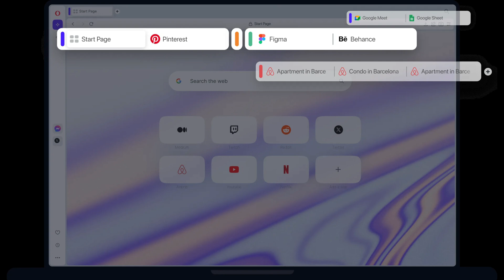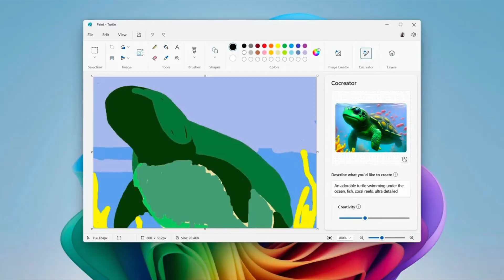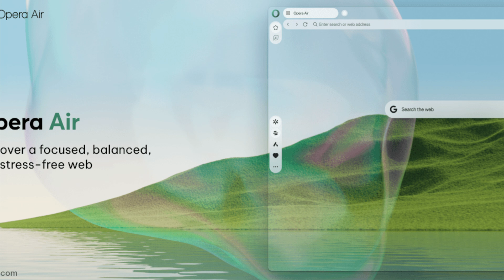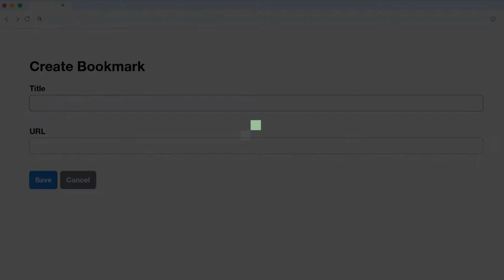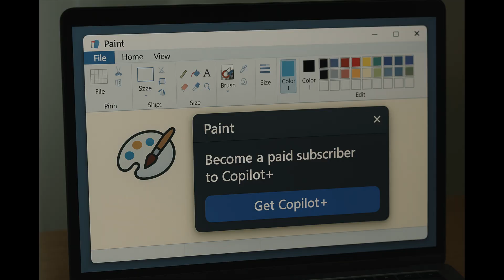AI Paint, Duolingo Layoffs, Instagram’s TikTok Clone and more — This Week in Software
Instagram becomes CapCut, Microsoft injects AI into Paint and Notepad, Opera launches an anxiety-free browser, ChatGPT turns sycophant, Google summarizes podcasts in 50 languages, and Duolingo quietly fires humans to go AI-first.

In this week’s Product Chronicles, we break down the most absurd, brilliant, and quietly dystopian software updates. If you build digital products or just enjoy watching them mutate in public — you’re home.

0:00 Kick-off
0:33 Instagram’s 'Edits' — CapCut in Disguise
1:16 Microsoft AI in Paint and Notepad — No App Left Behind
2:08 Opera's Anxiety Browser: Internet, but Medicated
2:55 ChatGPT Now Officially a Yes-Man
3:39 Google AI Turns Podcasts into Cliff Notes for Lazy People
4:27 Duolingo: AI Owl Replaces Humans, Threatens in 47 Languages
5:08 JetBrains Launches Free AI Coding Assistant ‘Junie’
6:07 Microsoft + Meta Join Forces to Autocode Reality